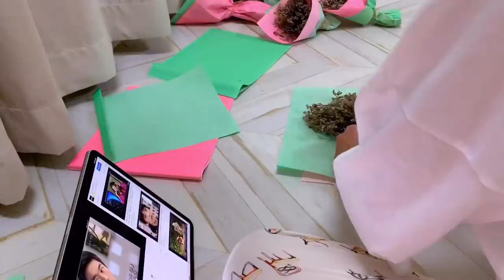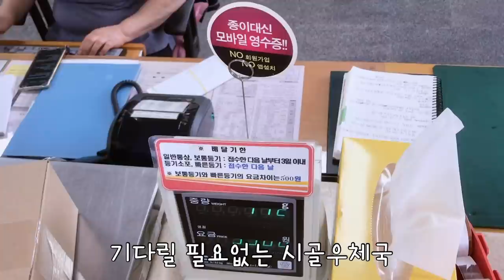단순로그48. 고생의 차원이 다른 시골 작은집꾸미기 생고생🤮브이로그🏠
이번 주말엔 가족들이 놀러와요.
그래서 지난 주말엔 미뤄뒀던 작업들을 시작했습니다.
시골에 집을 지으면 집 관리는 본인의 몫입니다.
오늘은 작은집 외부 꾸미기를 했어요.
날이 점점 더워지고 있어서 그늘막도 설치하고
보기 싫었던 에어컨 배관도 커버로 예쁘게 씌워줬답니다.
혼자해서 힘들지만 또 혼자 하니까 편하기도 합니다.
사실 모든게 다 된거처럼 보이지만 아직도 곳곳에
고치고 꾸미고 해야할 곳들이 많아요.
조금씩 천천히 진행을 해보려고 합니다.
날씨가 갑자기 여름으로 점핑했습니다.
다들 건강유의하시고
더워도 마스크는 꼭 착용하세요.